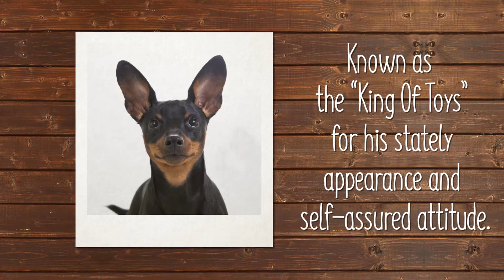Is The Miniature Pinscher The Right Puppy For You?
Small and lithe, the Miniature Pinscher is a breed that has its roots from the western part of Europe. It was bred in Germany originally to hunt down vermin. It has similar looks to the Doberman and many are of the opinion that the Miniature Pinscher was developed by breeding Dobermans to smaller sizes. The Miniature Pinscher is one known for its gallant appearance. It exudes confidence. It has a lot of nicknames such as King of Toys, Mini Doberman, Mini Doberman Pinscher, Zwergpinscher, and Miniature Pinscher. It is an alert companion and a very energetic one. Discover more about our Miniature Pinscher puppies for sale below!

The Miniature Pinscher is thought to be an aged breed. However, the history books can only date it back to a couple of hundred years ago. As mentioned earlier, it originates from Germany where it is believed to have been developed for vermin hunting in homes and stables.

It was first called the Reh Pinscher in ancient Germany. This was because of its similarity to a small deer that was native to the forests of Germany years ago. A lot of people think the Miniature Pinscher is similar to the Doberman in appearance and many think it is a mini Doberman.

However, this is inconsistent with documentation because the Miniature Pinscher is a distinct and much older breed to the Doberman. The first breed standard of the Miniature Pinscher was developed as far back as 1895 when the Pinscher Klub was founded (later renamed the Pinscher-Schnauzer Klub).

They would later be first displayed at the Stuttgart Dog Show in Germany. This took place later in 1900, a time when they were unknown outside of Germany.

The Miniature Pinscher wouldn’t get to the United States till around 1919 after the first world war. They were developed from the short-haired German Pinscher and the Italian Greyhound.

The King of Toys has a spirited, confident personality that is both exciting and frightening. He is highly energetic and very curious. He is an excellent detective and a good watchdog. He is always trying to probe into everything.

Having a Miniature Pinscher is like living with a toddler, he needs to be watched closely. The Miniature Pinscher is an escape artist. You can’t let your guard down or have weak spots in your fences, he’ll find them and dash off. He doesn’t lay around lazily.

He loves to entertain and loves attention. His temperament is highly affected by the training received during his puppyhood.

The Miniature Pinscher is an escape artist who doesn’t lounge around the house. There would have to be raised fences with no crevice that they could dash through.

Provided they are well-trained; apartment owners could live comfortably with them. They aren’t however, advised to be adopted by people with cluttered homes.

Their high curiosity and vermin hunting instincts make them attack small objects like bottle caps, which can cause a choking hazard. If you can’t pay them the needed attention, it is advisable to put them in a crate.

The Miniature Pinscher is lively and smart so it is best that you challenge them mentally and physically. Play lively games of Fetch or Chase with the Miniature Pinscher to challenge it mentally and physically. You can also take 30 -50 minutes long walks with them. They are great to jog with too.

The Miniature Pinscher is a fine-looking dog with coat colors like chocolate and rust, red, black and rust. He as a short outer coat that only requires brushing every few days to keep his coat shiny. Use a soft bristle brush for this.

Bathing should be limited to occasions when the Miniature Pinscher has rolled into something dirty or stinking because bathing dries its skin. You can, however, use a washcloth with warm water to wipe its coat. Daily brushing is also advised to avoid gum disease or bad breath.

Nails should be trimmed to prevent painful tears. Ears should be checked weekly for sores, redness and bad odor. The presence of this indicates an infection that needs to be treated immediately.

Our Miniature Pinscher puppies for sale come from either USDA licensed commercial breeders or hobby breeders with no more than 5 breeding mothers. USDA licensed commercial breeders account for less than 20% of all breeders in the country.

The unregulated breeders who are selling outside of the USDA regulations and without a license are what we consider to be “Puppy Mills.” We are committed to offering Miniature Pinscher puppies who will grow up to become important members of your family. We only purchase puppies from the very best sources, and we stand behind every puppy we sell.

We look forward to helping you find your next family member. Our pet counselors can answer any questions you have about our Miniature Pinscher puppies.